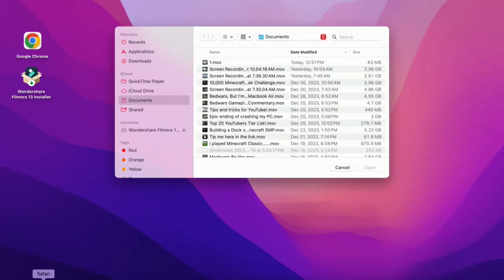Olive Minecraft: Best of 2023